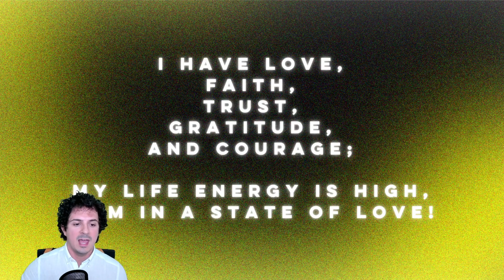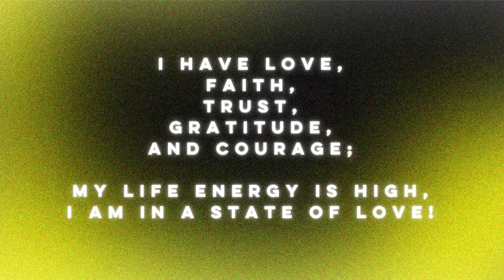🌟 Leo Season 2023 - Embrace Your Authentic SELF 🌟 Everything You Need to Know 🌟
Get ready to bask in the radiant glow of Leo Season 2023! As the sun, the brightest star in our solar system, takes center stage in Leo, we are in for an energizing and empowering time. In this video, we'll delve deep into the cosmic wonders of Leo Season, exploring its influences, energies, and how to make the most of this transformative period.

🌞 Solar Energy and You 🌞

Leo, ruled by the sun, brings forth a surplus of solar energy during its reign. Much like a solar panel, we can absorb this abundant light to illuminate our lives and store the unused energy for times when we need a boost or face challenges throughout the year. Embrace the sun's gift and let it guide you towards growth and progress.

💫 Embrace Self-Progression 💫

Leo Season brings a powerful message: focus on self-progress. It's the perfect time for a progressed chart reading to explore your potential and how to harness it fully. The cosmos encourages us to take responsibility for our actions, master our egos, and embark on a journey of soul evolution. As Chiron dances in retrograde, vulnerability becomes a path to healing, transforming us into celestial warriors.

🔥 Finding Harmony and Respect 🔥

While Leo's fiery nature can ignite exaggerated expressions of love and friendship, we must be mindful of self-important behaviors. Recognize the fine line between offering support and imposing our solutions on others. Respect boundaries and let wisdom from Cancer Season guide us as we navigate Leo's generous energy.

✨ The Power of the Sun Meditation ✨

To stay in check with our sincere self-importance, practice the Sun meditation. It empowers self-expression while safeguarding against depression, helping us stay balanced during this intense time. Embrace Leo's affirmation, "I act from the wisdom of my heart," and express your inner truth with courage and bravery.

🦁 Embrace Your Authentic Self 🦁

Leo Season invites us to celebrate our uniqueness and authenticity. Like the magnificent Sun, let your light shine brightly while allowing others to shine in their brilliance too. The most profound victories come from confronting our ego's shadows with compassion, unconditional love, and genuine self-awareness.

🌌 Unleash Your Inner Lion's Roar 🌌

As you navigate the cosmic wonders of Leo Season, remember the keys to self-mastery lie within you. Embrace Leo's essence of self-control and responsibility, and let audacity and confidence guide you through life's challenges. May your journey be filled with wonder and self-discovery as you embrace the transformative power of the stars.

Let the Leo fire ignite your soul, and together, let's shine brightly in this wondrous universe. 🌟✨